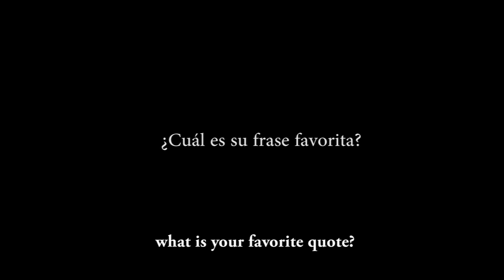Interview in Spanish with Bong Juan (BigBong)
BigBong as a latino sharing his passion!

[00:00] - Why are you getting interviewed if you are not famous?
[00:08] - What is your motivation as an artist?
[00:41] - What is your favorite saying?
[00:49] - Could you sing a Spanish song?

Song Cover: Vamos a la playa - Loona

A big thank you to Mark Hachem and to Google Translate!